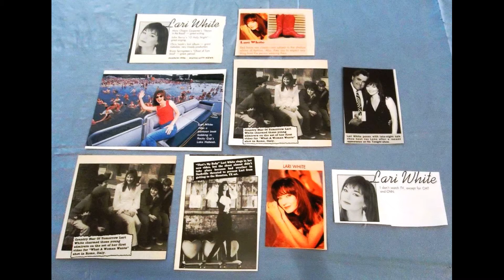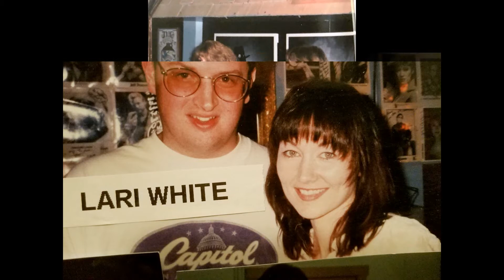Lari White - Tribute Slideshow 5 - NightLikeThis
Lari White Celebration of Life Dunedin, FL June 10, 2018